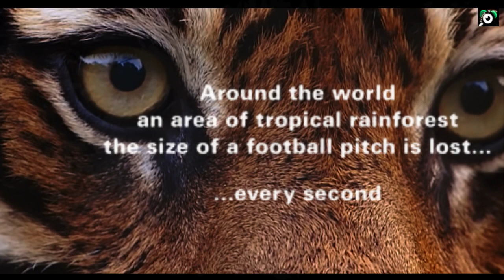A RAMSHAKCLE HOME of SUMATRAN TIGERS🐾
Rumah Harimau Sumatera
Home of  Sumatran Tigers

With only a few hundred left in the wild, the continued survival of the Sumatran tiger is jeopardized by relentless poaching and deforestation.
Gland, Switzerland - Indonesia is set to lose its last-remaining tiger species — the Sumatran tiger — if the widespread illegal trade in tiger parts and rampant habitat loss is not stopped, according to TRAFFIC, the wildlife trade monitoring network, and WWF.

A new report by TRAFFIC, Nowhere to Hide: The Trade in Sumatran Tigers, reveals that at least 50 Sumatran tigers were poached per year between 1998 and 2002.

The latest available figures show that there are between 400 and 500 tigers left in the wild in Sumatra.

The report exposes the relentless killing of this critically endangered species by professional and semi-professional hunters. This is being driven by a substantial domestic Indonesian market for tiger skins and other parts, especially claws and teeth for trophies, charms and souvenirs.

Data Source: WWF

* Students have the video transcript copied to paper to be reviewed this week. Thank you.
" The English language is nobody’s special property. It is the property of the imagination: it is the   property of the language itself ". — Derek Walcott.

Daftar segera,
Belajar Bahasa Inggris Online bersama Alam - Contextual Learning